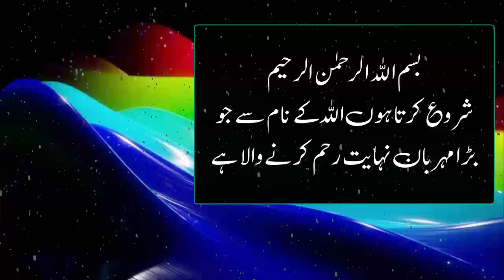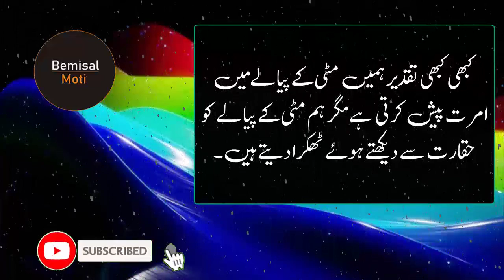Us se mohtaat Raho jo tum pr achanak mehrban hone lge | Life changing Quotes in Urdu Hindi | Aqwal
siyani
siyani drama
aqwal e zareen
daraar
farq
islamic status
shihab chottur
surah yaseen
tinke ka sahara today episode
wazifa
cute baby
darar
dipika padu new song
frock ke design
hadees
how to use attar
hum tv
koi status
mayoos
mera dil ye pukare full song
mujhe pyar hua tha episode 3
naat
o na ja mere badshah ek vade ke liye
pakistani drama
pakistani drama 2022
pyar
romantic status
saree
sexist sexist
surah hashr last 3 ayat
surah rahman
taqdeer
taqdeer episode 33
tum mere ho pakistani drama
tunisha sharma death video
urfi javed
29si december nu chadiya
4 din ki jawani
a k mil wanj odhry pe han
abid malang poetry
abodh (1984)- full hindi movie
acche kabootar ki pehchan
acche rishte ki dua
acchi baten status
adaa khan

your querries
aqwal
aqwal e zareen
sunehri batain
urdu quotes
sunehre aqwal e zareen
zabardast aqwal
quotes in urdu
achi batain
quotes urdu
urdu aqwal
urdu quotes about life
Behtareen batain
true quotes
muslim quotes
adab ki batain
allah ka farman
islamic quotes
sabak amoz batain